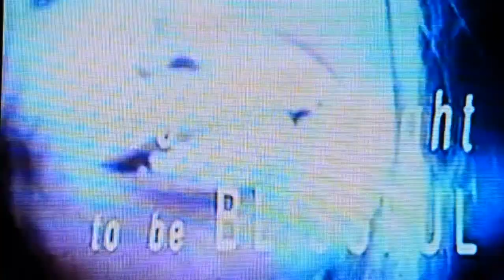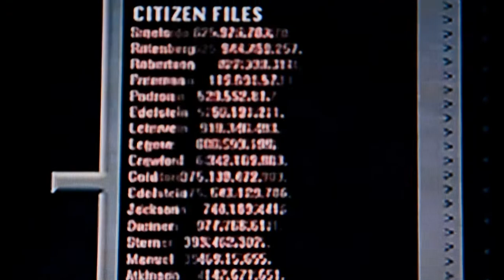Ludgero Zorro - Capermind [Techno Therapy Records 008]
Ludgero Zorro releases his first EP on Techno Therapy Records with three tracks of quality techno. This talented Portuguese musician showcases his varying sounds within the genre and add's a personal touch and feeling to his music that is both original and emotive.

The title track Mythologikal represents Zorro's deep connection to mythologies and accompanying stories. Using this understanding, the music transmits a well being that connects the track with the dancefloor and from recent experience of the label seeing the results actually take hold of a packed club, there is no doubt Zorro has done exactly what he set out to do. Meanwhile his music "talks" about communication and interaction as two of the main things present in dance music. He adds "It´s a psychoactive travel into the depth of our minds and souls where you can find and experience what you want. Where you create your own myth".

Step-away explores a more diverse and complex interaction of sounds and frequencies, focussing on an urban theme with the image of the busy city and the accompanying excesses. This song will invade your personal space with it's groovy bass lines and permanent Mid-High frequency sounds. Step away is a warning, get out of there before it take hold and stimulates people´s mind´s and body´s.

Capermind offers a light hearted funky outlook that was created to breakdown more serious feeling to allow you to focus on the dancefloor and the joy it brings. This is represented by the wonderful horn sounds that almost remind of experimental jazz.
Capermind represents a higher sate of mind where things are simpler. Let go, get your head down and grind it out, dance like their isn't a sole watching and commit to a track that will unite the room.

The tracks all come equipped with really interesting, short and snappy viral videos, all accompanying the conspiracy theory theme Techno Therapy is currently addressing.. watch more and slowly piece the story together at...